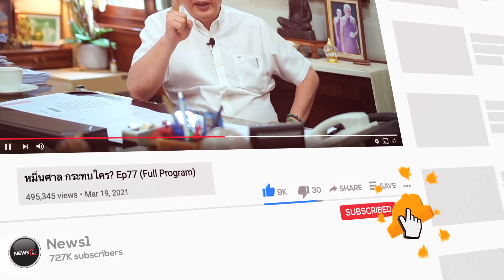ครม.อนุมัติ 1.48 พันล้าน ช่วยแก้ปัญหาสินค้าแพง : News Hour 18-01-65 ช่วง3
ครม.อนุมัติ 1.48 พันล้าน ช่วยแก้ปัญหาสินค้าแพง   : News Hour 18-01-65